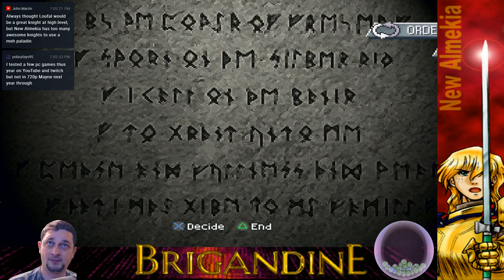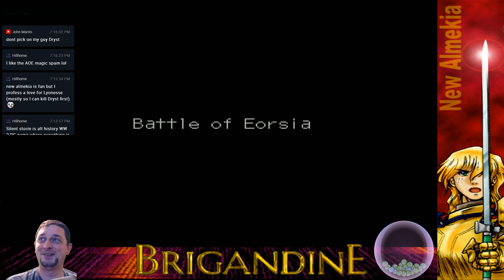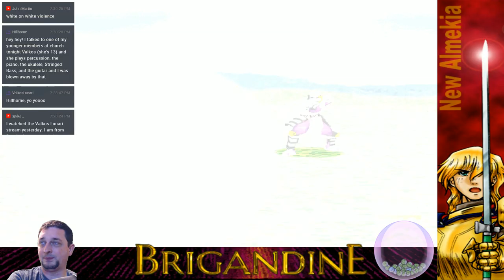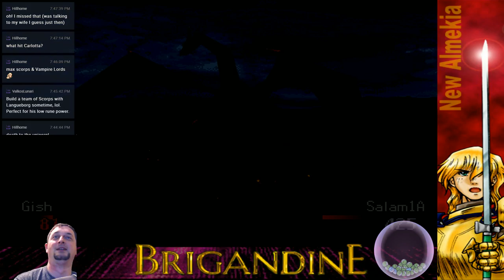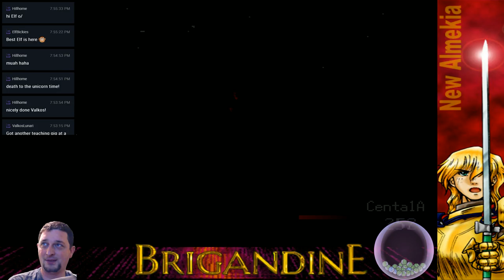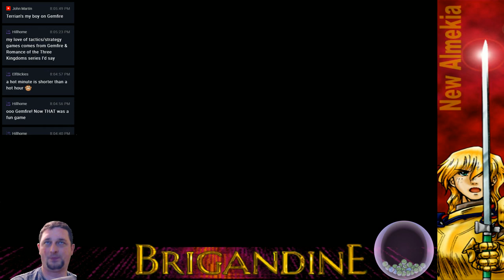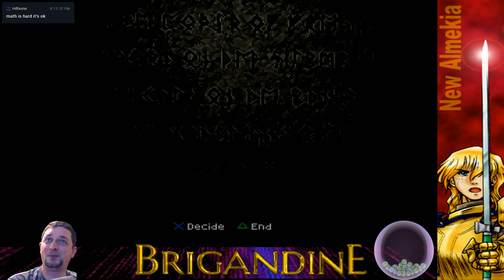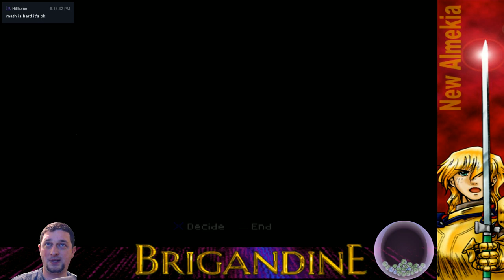BRIGANDINE: LoF NEW ALMEKIA 🤠 'Broken Kingdom'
Live Streaming Brigandine 🕓
📜Wednesday  After  6 PM (CST)
📜Thursday   After    6 PM (CST)
🗺️Sunday   8 : 30  PM (CST) - Multiplayer -  World At War
 Challenge 1. ▶️ Keep Lance out of battle until he's King (Nick)
Challenge 2. ▶️ Build an Agility based team w/ Ninjas (Valkos)
Challenge 3. ▶️ Build a 🦂 team (Nick)
Challenge 4. ▶️ Construct at Tallos (Big Matty)
Challenge 5. ▶️ Get Alsace to level 20
⚔️ Today, we strike back at the Empire!
Show some support for Team Trigger! I will in return, save a monster of your choice, name one after you and battle test it!

See ya in the next episode, Space Cowboy!  ☄️🤠